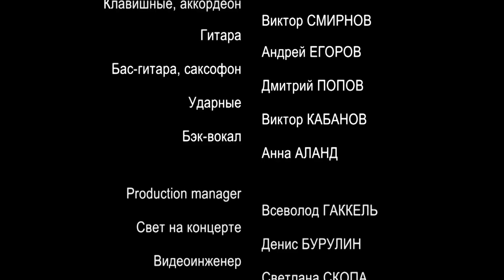HD. 21-й фестиваль памяти Аркадия Северного. Ч.1. 2016г.